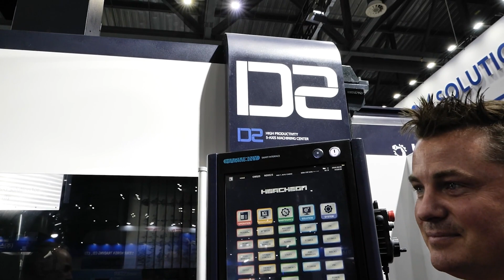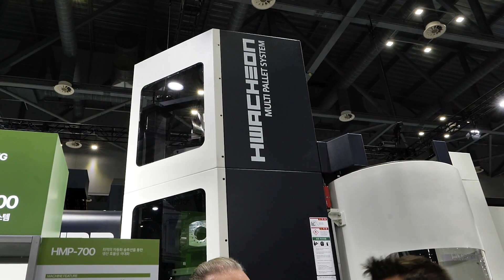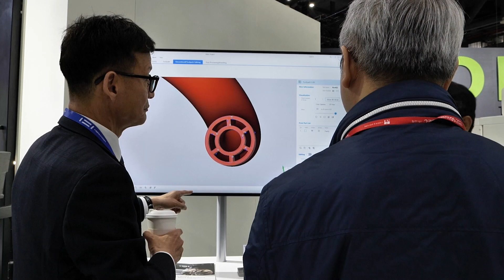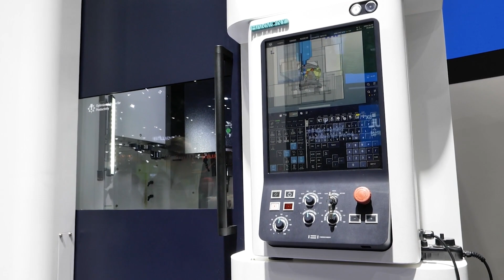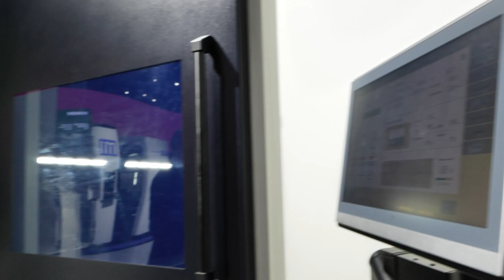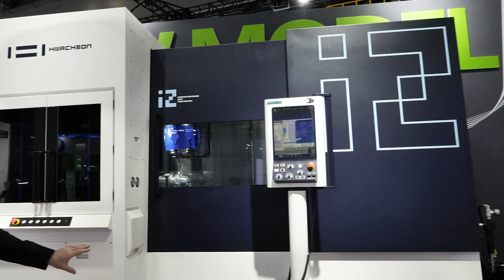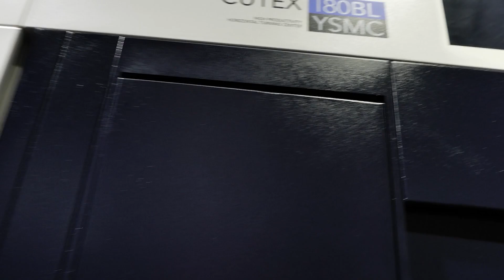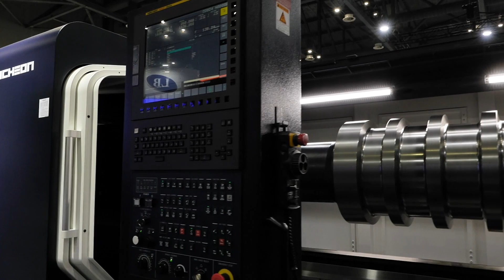Hwacheon’s cutting-edge 5-axis technology and more | SIMTOS 2024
Guess what we’ve learned on this gorgeous Hwacheon booth at SIMTOS? You could be in any industry, make any part you want to, and Hwacheon could support you!

User-friendly 5-axis technology, Automatic Workpiece Changers, production-ready 3D printing, and a jaw-dropping turn-mill for high mix low volume work – what’s not to love about Hwacheon’s incredible display of precision?

Learn about all this and more in an exclusive booth tour with MTDCNC’s Tony Gunn and Hwacheon’s Klaus Ludwig as they unravel 5-axis machining, the Harmony software, and heavy-duty mass production machines.